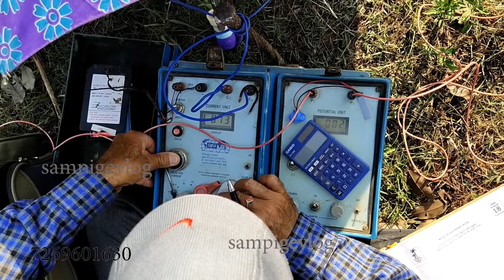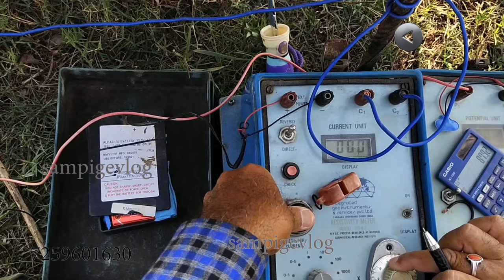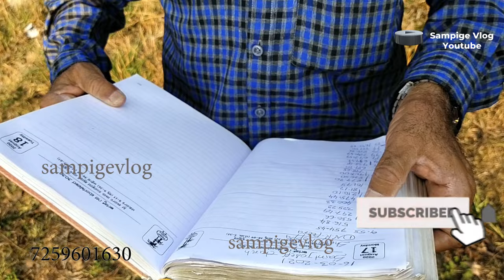91 98450 95235 ಬೋರ್‌ವೆಲ್ ಪಾಯಿಂಟ್ ಸಕ್ಸಸ್! | ಸಂಪಿಗೆ ವ್ಲಾಗ್‌ ಸಂದರ್ಶನ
20,000 ಬೋರ್‌ವೆಲ್ ಪಾಯಿಂಟ್ ಸಕ್ಸಸ್!, ಭೂಮಿಯೊಳಗಿನ ನೀರಿನ ವೈಜ್ಞಾನಿಕ ಮಾಹಿತಿ,  ಸಂಪಿಗೆ ವ್ಲಾಗ್‌ ಸಂದರ್ಶನ . geological survey for underground water kannada